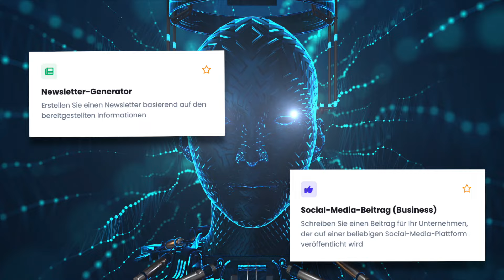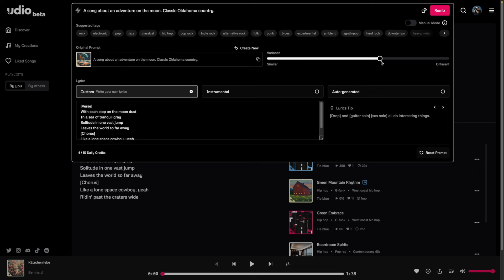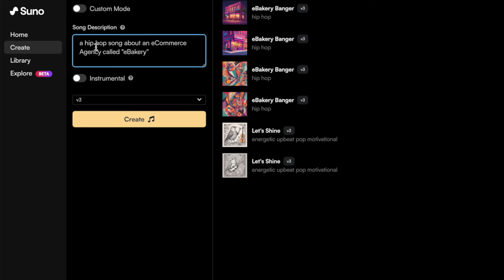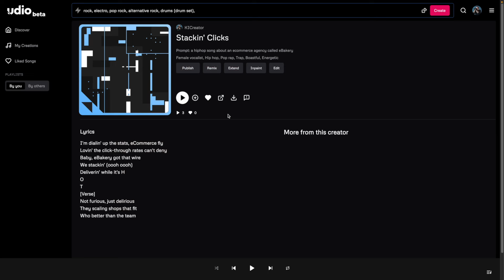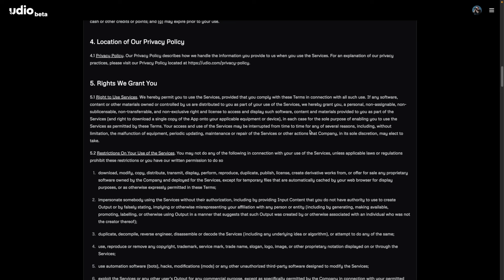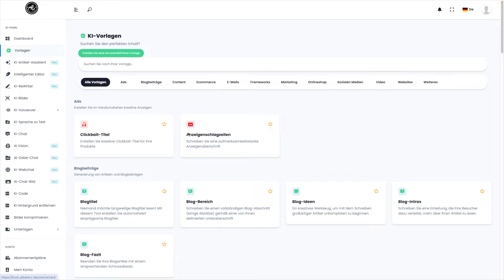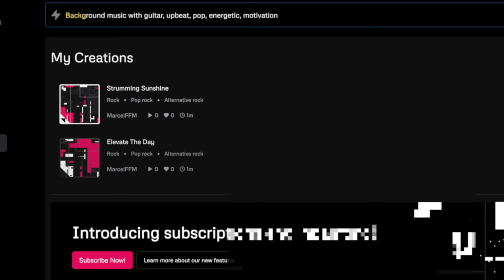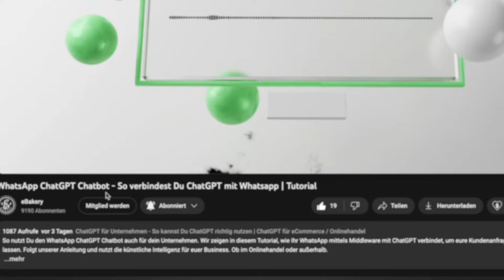Suno vs. Udio - Musik KI Plattformen im Vergleich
Wir vergleichen Suno vs. Udio. Diese zwei Musik KI Plattformen haben die Musikbranche auf den Kopf gestellt. Deshalb schauen wir uns beide AI Music Generatoren an, ermitteln die Vor- und Nachteile und gehen mit euch ein Praxisbeispiel durch, wie Musik KIs im eCommerce genutzt werden können.

DIE KAPITEL
0:00 - Intro
0:05 - Die Künstliche Intelligenz
0:27 - Musik KIs: Suno vs. Udio
0:48 - KI Agentur
1:00 - Die Domains
1:15 - Die Oberfläche
1:55 - Das Bewertungssystem
2:07 - Der Create-Bereich
2:21 - Der Library-Bereich
2:31 - Reuse/Remix Feature
3:00 - Song mit KI erstellen
4:01 - Praxisbeispiel Suno
4:50 - Praxisbeispiel Udio
5:25 - Die Qualität
5:54 - Technische Unterschiede
6:18 - Manuelle Anpassungen
7:38 - Die Verwaltung
7:52 - Kommerzielle Nutzung
8:15 - Die Kosten
8:48 - Zwischenfazit
9:29 - Die Prompt
10:02 - Liedtext mit KI erstellen lassen
10:30 - eCommerce Praxisbeispiel
11:34 - Die Ergebnisse
13:00 - Zusammenfassung
14:14 - Outro